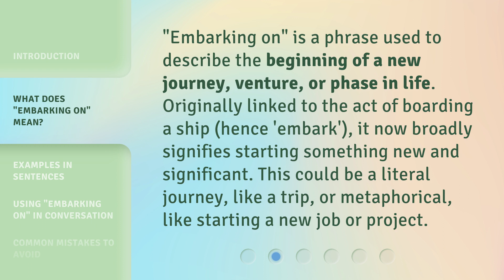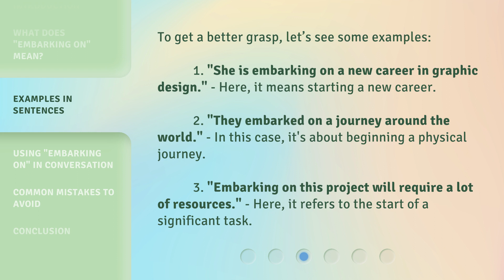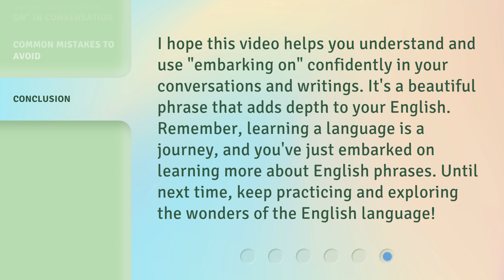Embarking on a Journey: Understanding English Phrases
00:00 • Introduction - Embarking on a Journey: Understanding English Phrases
00:29 • What Does "Embarking on" Mean?
00:56 • Examples in Sentences
01:24 • Using "Embarking on" in Conversation
01:41 • Common Mistakes to Avoid